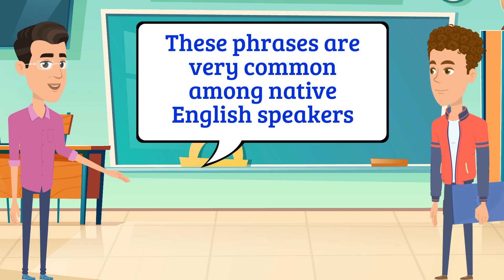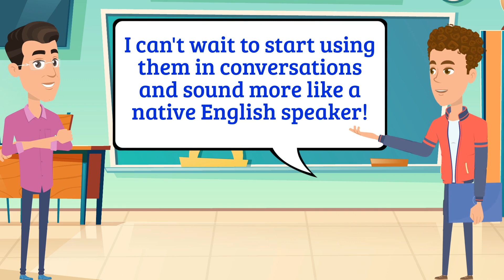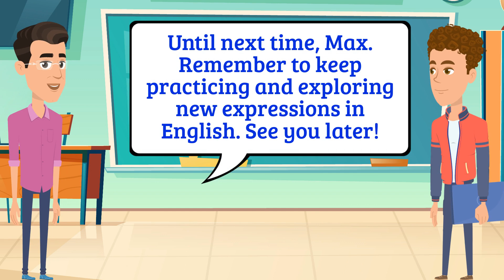Improve English Speaking Skills (Idioms about money) English Conversation Practice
In this English lesson with Mr. Parker, Max learns about idiomatic expressions related to money. They explore phrases like "break the bank," "be in the red," "make ends meet," "pinch pennies," and "have money to burn." Max understands that these expressions help communicate more naturally and grasp the nuances of the English language. Mr. Parker provides examples and explanations, making the concepts clear and relatable.